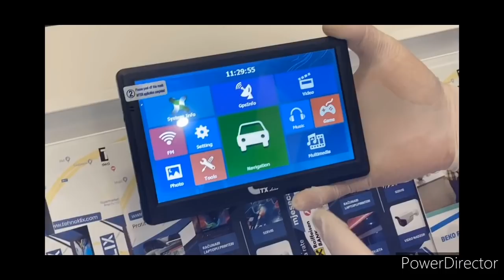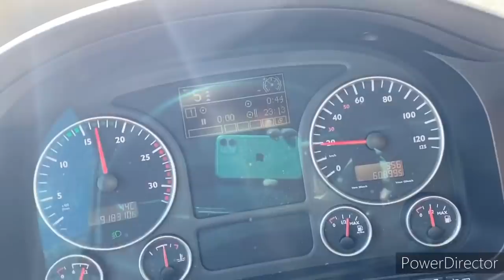Blidnje jezero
Osvrcem se na komentare 🤪🤪🤪